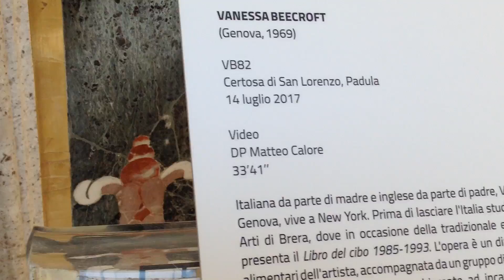Padula. Il cammino delle certose, i percorsi dell'anima.